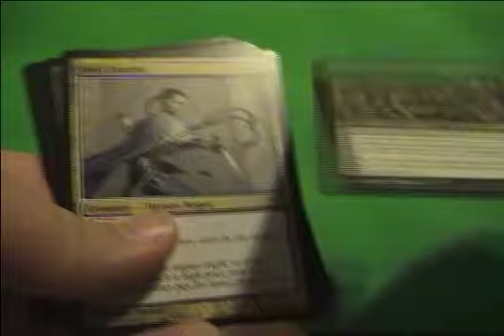MTG Shards of Alara Booster Pack Opening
Welcome back to the weekly pack openings! Sorry this one is a week late, I've been pretty busy with driver's ed. but now that's over so these should be weekly again! Also I can't WAIT for the M12 Prerelease tomorrow!! It's going to be a lot of fun and I'll be posting a deck video afterwards so if you're into sealed or limited in general look forward to that.